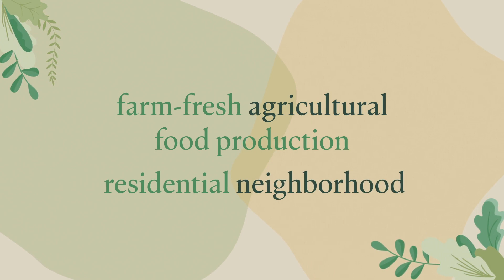New Homes in Orlando | The Grow | Home Builder | Pulte Homes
The seeds have been planted! Welcome to Orlando's first agrihood, cultivating an authentic farm and garden community. This mixed-use development will feature unique home designs with vintage farmhouse style throughout a patchwork of gardens, preserves, and nature trails. Leave the crop cultivating to the professionals, yet take advantage of the bounty in your own back yard.

About Pulte: Pulte Homes is one of the nation’s largest home builders, offering high-quality new homes across the country for over 65 years. Each home we build is specially designed with More Life Built-In ® and is backed by our industry leading 10-year warranty. From our innovative floor plans to our tech-ready Smart Homes, our homes help bring your new home dreams to life. To find new homes for sale near you, visit us